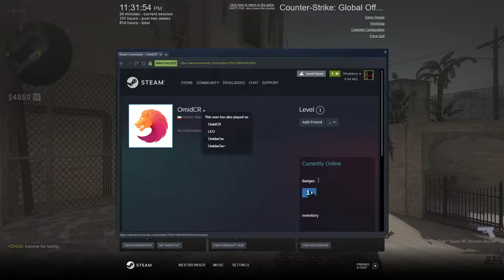CS GO Dubai Ft Nice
Hey! My name is Khalid Abdul Wahab but Im better known as "Khalidoo"
I love playing games and connecting with others through Youtube.

PC Specifications
Graphic Card- Asus 1080
SSD - CRUCIAL P1 500GB NVME
Power Supply - Gigabyte H700 80+ Gold
Memory - Corsair Vengeance DDR4 16GB RGB
Processor - I7 Intel 9700-K
Motherboard - Z370 HD 3P
Monitor - Alienware 27" 240 HZ